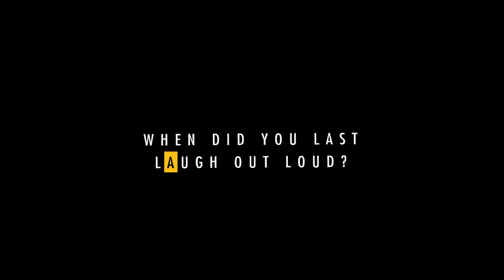Power of Family - Simon Kaheru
The most basic unit of society is the family. It is the most important and at the same time the most neglected by African societies.  Simon Kaheru believes in the power of the family to transform Uganda and Africa as whole.